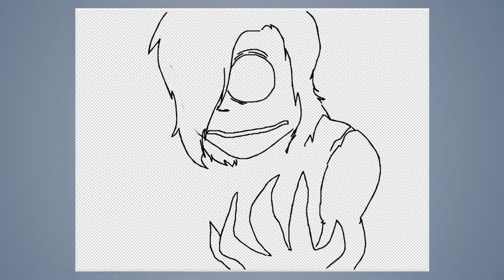Speed draw #178: Char1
JAB-2016